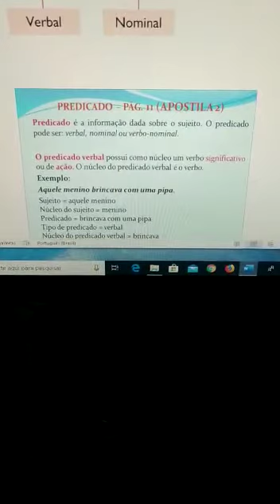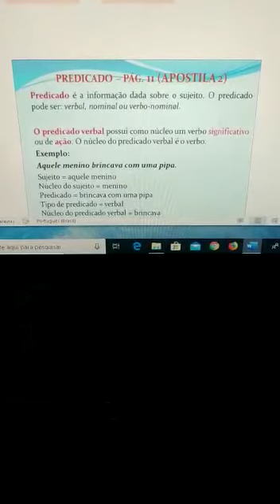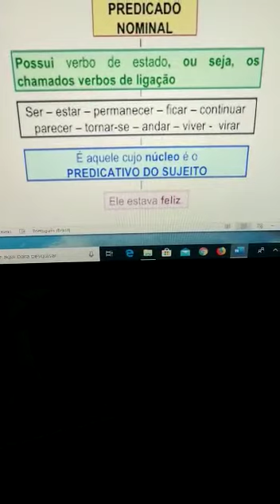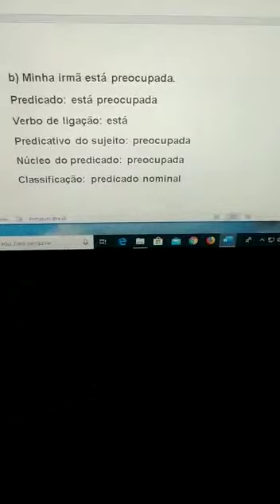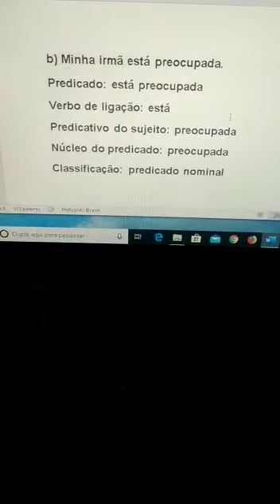7º ANO A e B - PROFESSORA AMANDA - PORTUGUÊS - SEMANA DE 25 A 29 DE MAIO DE 2020.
PORTUGUÊS – 7 º ANO A e B ESCOLA SOPHIA
Professora AMANDA
Orientações da semana dia 25/05 - 29/05
CONTEÚDO: TIPOS DE PREDICADO